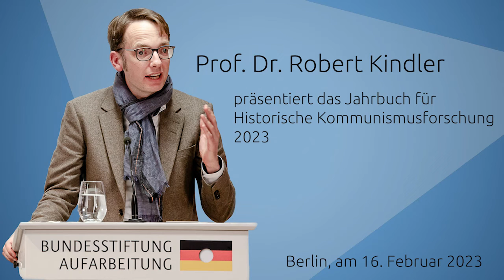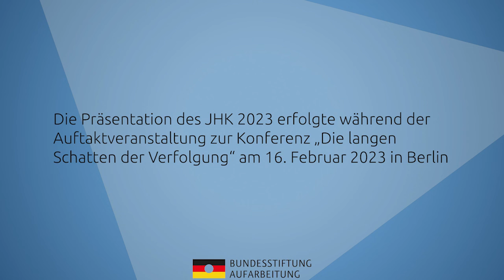Prof. Dr. Robert Kindler präsentiert das Jahrbuch für Historische Kommunismusforschung 2023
"Kontrollregime und Stabilitätserwartungen im Spätsozialismus" ist der Themenschwerpunkt des Jahrbuchs für Historische Kommunismusforschung 2023. Gastherausgeber der 30. Ausgabe der Jahresfrist sind die Professoren Dr. Jörg Baberowski, HU Berlin, und Dr. Robert Kindler, FU Berlin. Letzterer präsentierte das JHK 2023 beim Auftakt der Konferenz "Die langen Schatten der Verfolgung" am 16. Februar 2023. Die Konferenz des Forschungsverbundes "Landschaften der Verfolgung" hatte am 16./17. Februar in der Bundesstiftung Aufarbeitung stattgefunden. Die Ausgaben des JHK seit 1993 finden Sie online auf der